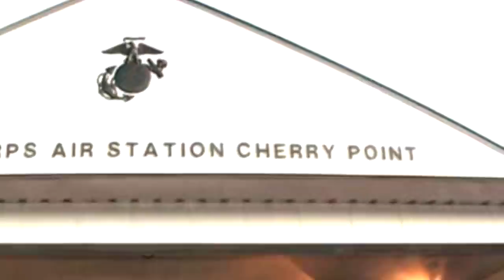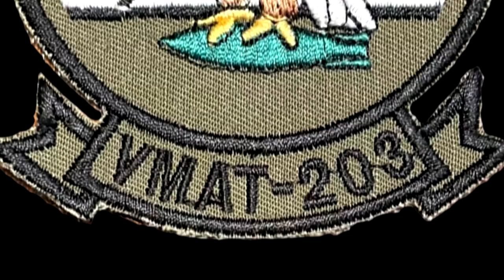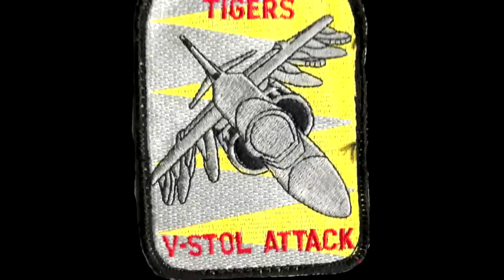AMMIRAGLIO DI SQUADRA PAOLO TREU - HARRIER AV 8 B e AV 8 B PLUS video 7